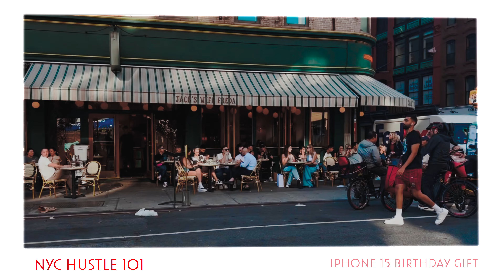Mystery Birthday Gift From Her: But UNEXPECTED condition!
Elevating my Filmmaking Journey with the iPhone 15: A Personal Narrative

As the sun dipped below the horizon on my birthday, I found myself standing amidst bustling shoppers, hand in hand with the person who knew my heart best - my girl. Little did I know that this day would mark a turning point in my filmmaking journey, a moment when the universe conspired to gift me a tool that would redefine my artistry - the iPhone 15.

As we wandered through the labyrinth of stores, my girl led me to a shimmering display, showcasing the latest in Apple's groundbreaking technology. There it was, gleaming like a beacon of creative potential - the iPhone 15. The radiant Super Retina XDR display immediately captured my attention, promising an unrivaled visual experience, crucial for any filmmaker striving for excellence.

Chapter 2: Cinematic Prowess in Every Frame

Its the powerhouse of cinematic capabilities. The ProRAW feature, a symphony of HDR3 and ProRes video recording, unlocked a new dimension of color accuracy and dynamic range. It's like having a miniature film studio, ready to capture every nuance of my creative vision.

Chapter 3: Lighting the Way

As an indie filmmaker, light is my paintbrush, and the iPhone 15's LiDAR scanner was my newfound muse. With Night mode portraits and improved Smart HDR 4, even the most challenging lighting conditions bowed to its prowess. It's like carrying a portable cinematography toolkit, always at the ready to turn any scene into a visual masterpiece.

A Symphony of Sound

The Dolby Atmos audio recording capabilities of the iPhone 15 were nothing short of a revelation. Every whisper, every sigh, every note of the soundtrack resonated with a depth and clarity that sent shivers down my spine. With this you could feel the heartbeat of my stories pulsating through the speakers.

Seamless Editing, Boundless Creativity

With the A15 Bionic chip, the iPhone 15 danced through every editing process with unmatched speed and precision. The Neural Engine's machine learning capabilities transformed my post-production workflow, offering suggestions and automations that will elevate my storytelling to new heights.

Shareable Art, Instantly

The integration of 5G technology meant that my creations could be shared with the world in the blink of an eye. Whether through social media, streaming platforms, or collaborative projects, the iPhone 15 will ensure  my stories will reach the audience they deserved, without delay.

A Promise to Tell Better Stories

As I look forward to hold the iPhone 15, I must make sure to use this remarkable tool to tell better, more evocative stories. It was a promise I gladly made, knowing that this device was not just a gift, but a catalyst for my growth as an indie filmmaker.

The iPhone 15 isn't  just a phone; it is a creative companion, a vessel for my imagination, and a testament to the boundless possibilities of modern technology. With its arsenal of features, optimized for filmmakers like me, I embarked on a new chapter of storytelling, fueled by the belief that every frame captured would be a step closer to my cinematic vision. The iPhone 15 will not only be just a gift; it will have help me unlock my fullest potential as an indie filmmaker